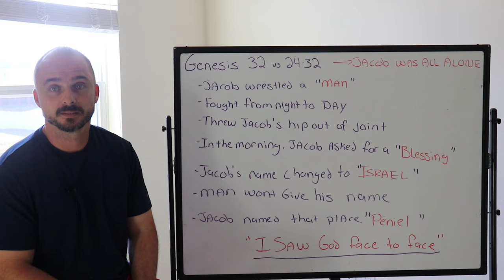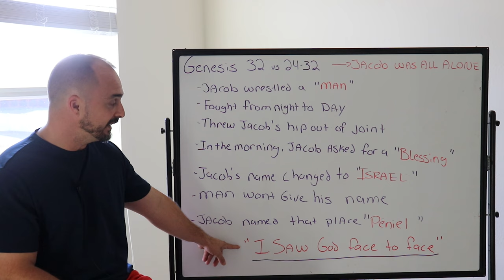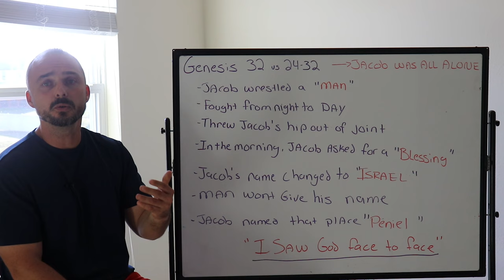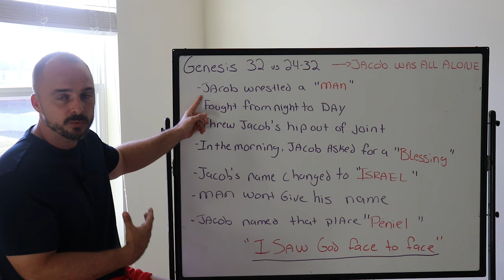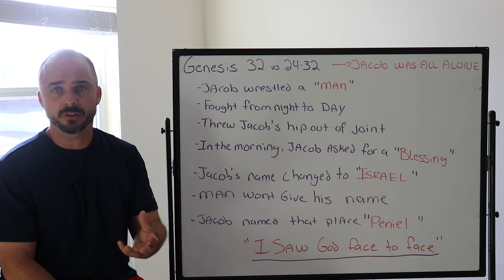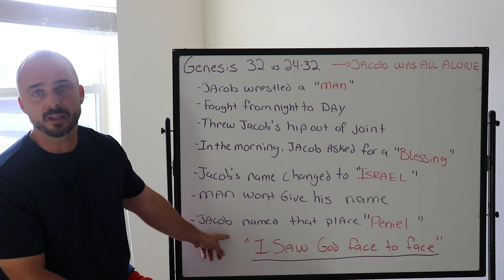Jacob's name changed to Israel - Jesus in the Old Testament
When Jacob met Jesus, it changed his life, and God changed his name. God promises the same for us. We all wrestle with God, just hold on, the morning will come.